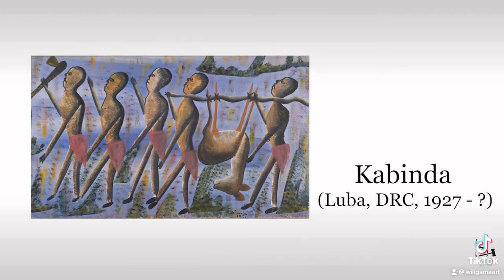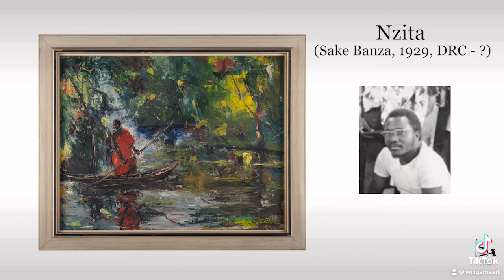Modern African Art from Congo - Auction Octobre 2021 Bruxelles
The big auction houses dedicate a space for African art. Stanley's auction has realised that for such prolific continent decisions have to be made, to concentrate and to specialise in one country. Congolese art is an exceptional commitment. An artistic universe without equal. The team of experts has once again made a selection of modern and contemporary pieces.

The catalogue of artists includes some of the greatest names in African art. The brilliance of Mongita and Pilipili is outstanding. Bers Grandsinge's work as a transitional space between the great modern masters and contemporary proposals; a mandatory for art lovers.
This assortment does not exclude the popular themes masterfully represented by Moke, JP. Mika or Dolet Malalu, the latter with his own unique and unconventional touch. Why
not mention two protagonists of the new pages of Congolese art history: Kura Shomali and Houston Maludi, with styles that stand out from their generation. Falonne, for her part, offers us her vision of a powerful woman who survives thanks to the strength of her nu- dity. In this edition, the performer Percy Numbi presents sculptures that immortalise the characters that have walked the streets of several continents. Numbi has created miniature versions of their imposing costumes.
These painters' interpretations of reality do not omit an ancestral identity that emerges in each of their contexts. Colourful, dreamlike and fabulous universes.
In this issue, responds to an exclusive demand within African art. The extraordinary potential of Congolese art and its rise in the international market are the sufficient motiva-
tion for Stanley’s auction to embark on this unprecedented adventure.